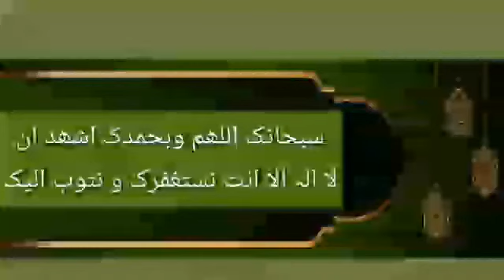|| Dawrah Quran | Doara Quran | Para 18 & 19 | Aiasha Amir | QURAN | Translation | RAMDAN | Tafseer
Asslam o alikum warahmtullahi wabarakatuh.
Like and share videos with your friends and family..and got ajar azeem. if anyone due to your sharing.. watch & listen these videos and got hidayat. its all ajars and benefits also you got. Thanks.
JzakAllah u khair .. ameen

This channel is based on Quranic Taleem, Quran Tafsir, of famous Scholars.